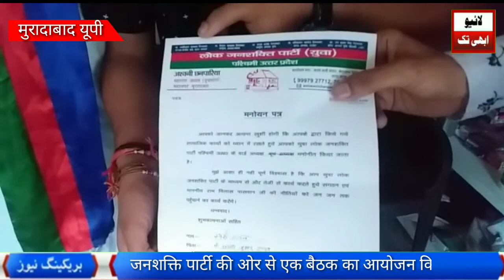सम्राट अशोक नगर में जनशक्ति पार्टी की बैठक